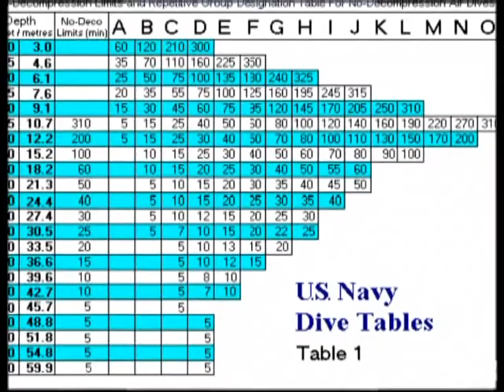8_07 Preprečevanje embolije